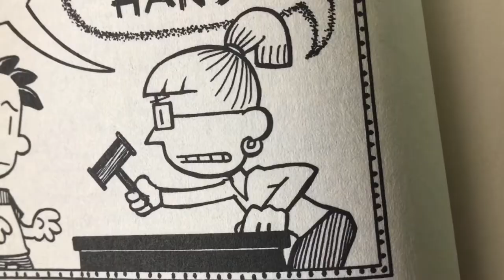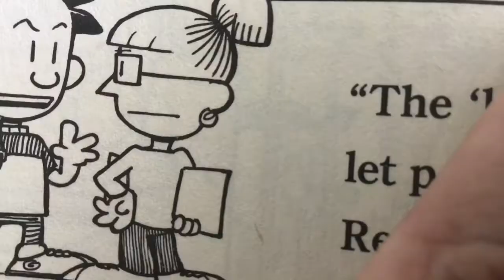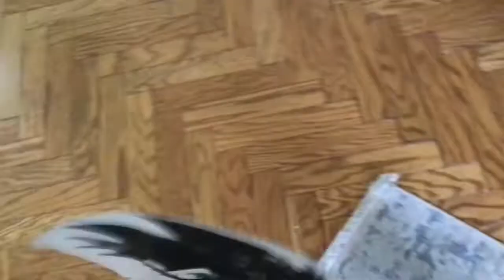Skeebo’s Armageddon: Act 2 Part 1: Dave feels Down in the Dumps/“Dave” (Gaston)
Act 2 Has started for this phenomenon!

Story: After chewing off Nigel’s butt￼, Skeebo Goes back into his room to “relax￼”￼. While he’s gone, Krupp￼, Dry Bowser￼, Larry￼ and Laser Bird Try to cheer up Dave by singing a song about how great he is￼.

Cast:
Me as Skeebo, Melvin, Dave, Nigel, Petey, Peter Griffin, Homer Simpson, Mr. Krupp, Dry Bowser and Laser Bird
PonyWarsBlast as Gina and Silver
LS Entertainment as Larry Koopa￼